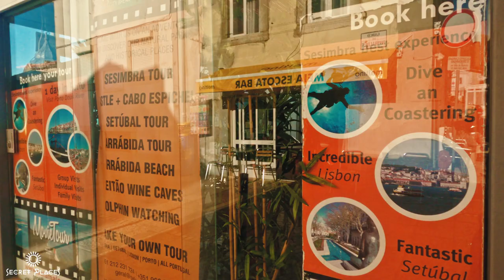walk by the sea in Sesimbra - Portugal - Spring sunny day on April 25th - Dia da liberdade - 4k -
Secret Places went for a walk by the sea in Sesimbra on a special day for Portugal, Freedom Day on April 25th is a national holiday in Portugal, with official commemorations.
It celebrates the 1974 Revolution that ended the dictatorship and started a democracy. It also commemorates the first free elections that took place a year later on April 25th 1975.

Sesimbra is a charming fishing town and popular holiday destination that is close to a selection of beautiful and varied beaches. The coastline that surrounds Sesimbra is protected by the Serra da Arrabida national park and the lack of tourist development has enabled the area to retain its natural beauty.
There’s more to visit than just the beach. Sesimbra Castle is an imposing and intriguing place that you’ll love discovering.

Besides professional fishing and sport fishing (mainly of swordfish), the most significant revenues in Sesimbra come from tourism. The town is known for its beaches, fish restaurants and nightlife.

The original name of Celtic origin was Cempsibriga, meaning the high place (briga) of the Celtic tribe the Cempsi.

Close by, on a mountaintop, 240 m (787.40 ft) above sea level, lies strategically (the ruins of) the Moorish castle. It was taken from the Moors, during the Portuguese Reconquista in the year 1165 by king Afonso Henriques with the help of Frank Crusaders. The battlements afford a panorama over Sesimbra, its harbour and the surrounding countryside. In addition to the castle, Sesimbra has two forts dating back to the 17th century; the Fortress of Saint James of Sesimbra in the centre of town and the Fort of São Teodósio da Ponta do Cavalo. The former contains a museum covering Sesimbra's history as a fishing village.

During the Age of Discoveries, Sesimbra became an important seaport. Even king Manuel I lived here for a while. In the 17th century the fort Fortaleza de Santiago was built along the beach, as part of Portugal's coastal defence. On 3 June 1602 an English fleet defeated a Spanish galley fleet and in addition captured a large Portuguese carrack and severely damaged the fort. It was even used in the 18th century by Portuguese kings as a seaside retreat.

Panoramic view of Sesimbra, Portugal.

A tourist travelling to Sesimbra can appreciate its beaches, traditional fish restaurants and the Arrábida National Park. Sesimbra is a popular diving location close to Lisbon and the most famous dive site is the wreck of the River Gurara, a Nigerian cargo ship, that sunk in 1989 with the loss of 45 sailors.[3]

Close to the Moorish castle is the church Nossa Senhora do Castelo. It stands on the spot where king Sancho I built a Romanesque chapel in the early 13th century, leading to the creation in 1388 of the parish of Nossa Senhora do Castelo de Sesimbra. The present church was built in 1721. When a new church was built in the village, this church passed into disuse and fell into ruins. It was restored between 1965 and 2001. The walls of the church are inlaid with azulejos. The 17th century-pulpit was made from local pink marble. The gilded triumphal arch of the 18th century-choir is decorated with Manueline motives. On the left side of the choir stands in a niche the gilded and polychromed statue of the Madonna of the Castle on a giant shell.

Notable people

Sebastião Rodrigues Soromenho (ca.1560–1602) a Portuguese explorer appointed by the King Philip II of Spain to sail along the shores of California in the years 1595 and 1596 to map the American west coast line

twins Marco Paixão & Flávio Paixão (born 1984) Portuguese footballers, both with about 450 club caps